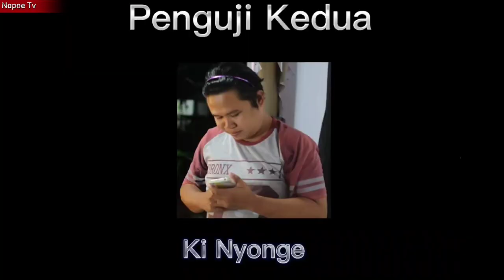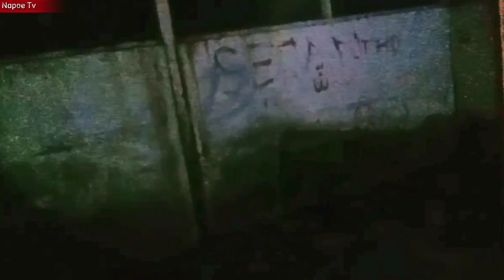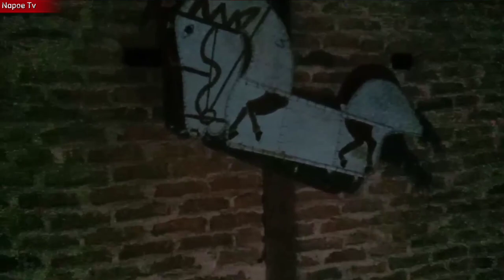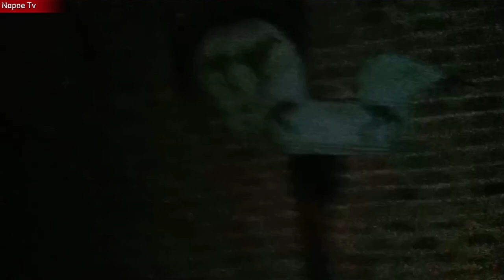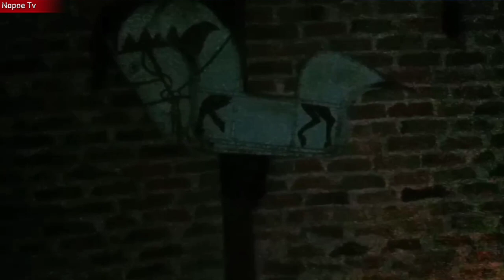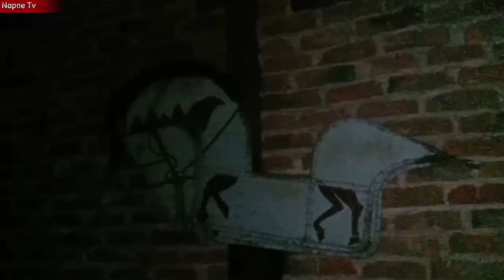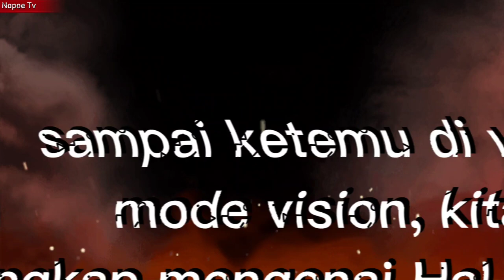Makam Keramat - Bangunan ibadah tua Terbengkalai🏚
Tempat Angker, Angker, Menyeramkan, Uji Nyali Trans7, Uji nyali, Horor, berhantu, tempat berhantu, Tempat menyeramkan, Kuburan keramat, Bangunan tua terbengkalai